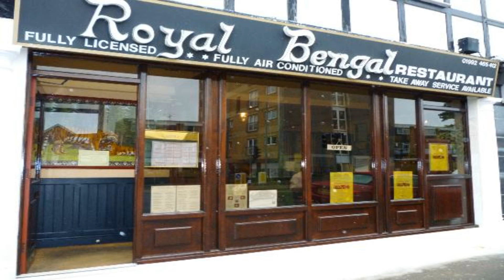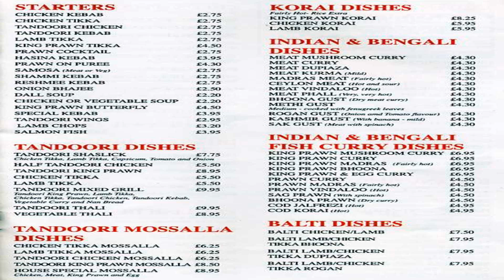Royal Bengal Indian Restaurant Worthing West Sussex